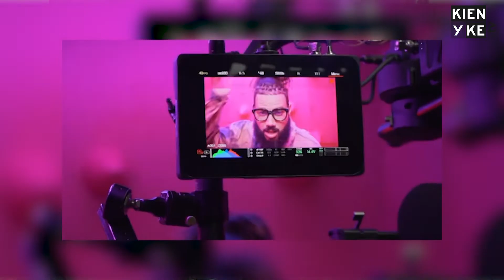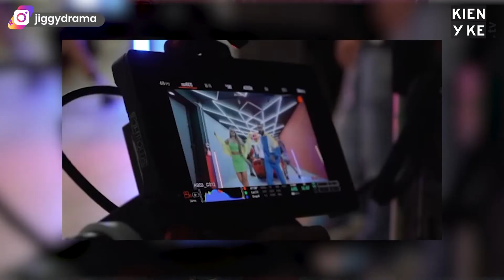Jiggy Drama habla de los retos que ha afrontado en su carrera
En entrevista con KienyKe.tv, Jiggy Drama presentó su más reciente sencillo 'Reversa', un tema irreverente que cuenta con la compañía de Farina y Cornetto.